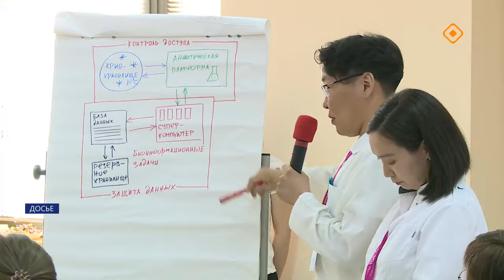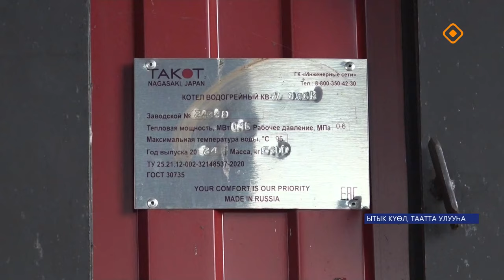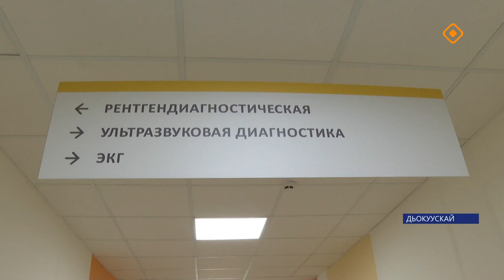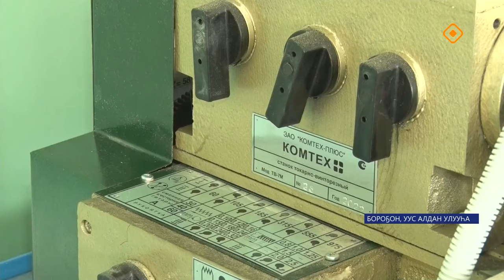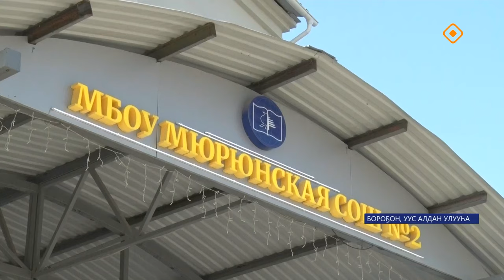«Саха сирэ» информационнай биэрии. Атырдьах ыйа 20 күнэ 13.30